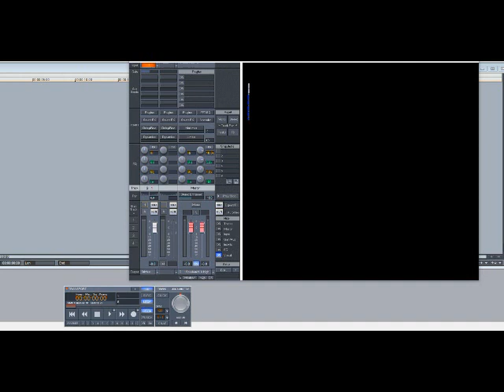The Rance Allen Group – I Belong To You (Slowed Down)